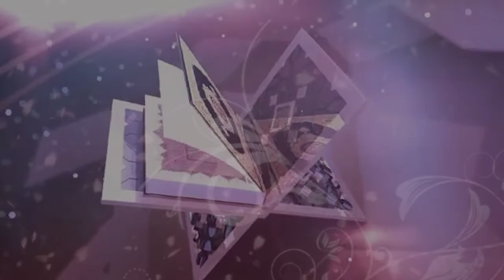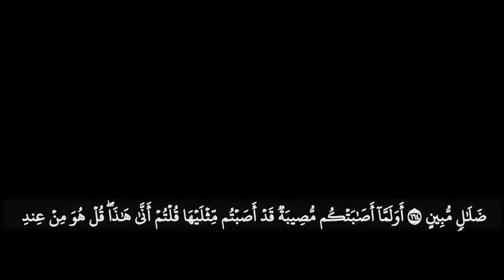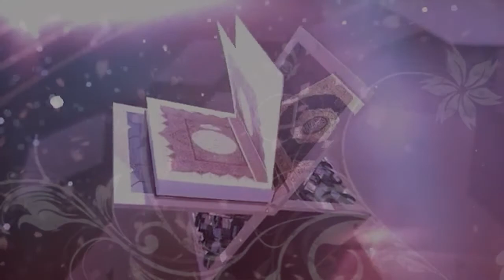Juz 4 Surat Ali 'Imran Ayat 133 - 165 Ust. M. Qosimur Ridlo _Tadarrus Al Quran Bil Ghoib Episode 14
Tadarrus Al Quran adalah sebuah program acara Media Kalijaga tentang Tadarrus Al Quran Bil Ghoib yang didalamnya terdapat pembahasan tentang cara membaca Al Quran yang benar meluruskan kebiasaan kebiasaan membaca Al Quran yang kurang benar menurut ketentuan Ilmu Quran. Acara ini dipandu langsung oleh Pengasuh Pondok Pesantren Kanjeng Sunan Kalijogo Ust. M. Qosimur Ridlo

Terdapat 120 episode yang masing masing Juz dibagi menjadi 4 bagian atau seperempat bagian tiap Juz-nya disertai pembahasan disetiap akhir episode.

Ikuti selalu program program acara di Media Kalijaga, teriring harapan dan Do'a agar media ini menjadi Media Dakwah yang Rahmatal Lil Alamin, amin

Kritik dan Saran sangat kami harapkan untuk pengembangan media ini kedepannya, salam hormat dari kami segenap Redaksi dan Keluarga Besar Pondok Pesantren Kanjeng Sunan Kalijogo

Sekretariat Media Kalijaga Gedung Media Center Lt 03 Komplek Pesantren Kanjeng Sunan Kalijogo Jl. Raya Pakuniran Dusun Siyem RT 05 RW 04 Desa Sogaan Kec. Pakuniran Kab. Probolinggo - JAWA TIMUR

Fanspage : Media Kalijaga
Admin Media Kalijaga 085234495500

Dari Pesantren Untuk Bhakti, Dari Santri Untuk Negeri